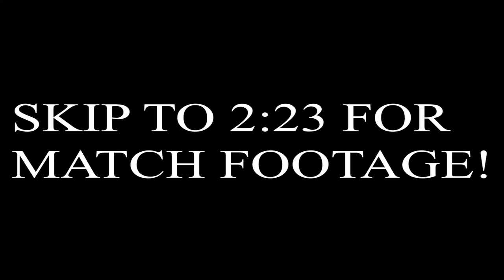ECW: Ultra-Rare New Jack & Sandman Tripping on Acid (Story & Footage)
ECW Fancam 5/23/98- Golden Dome, Monaca, PA
Tommy Dreamer, Sandman & Spike Dudley vs. The Dudleys (Bubba, D-Von & Big Dick Dudley) Post-Match New Jack Run-In